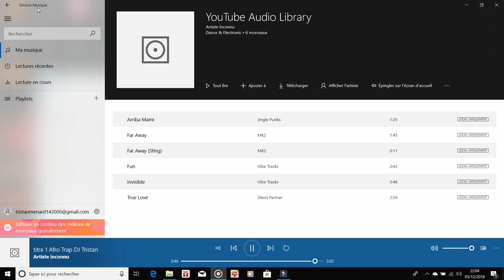DJ TSELI - ATLANTA TRAP - ALBUM LA ZONE KIFFEUR // SON OFFICIEL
La ZONE KIFFEUR ALBUM 2019 - ATLANTA TRAP
Voici le titre 1 de mon nouvelle album musique 2019
Album 2019 : La Zone Kiffeur
Un max de like et de partage la team kiffeur !!
Un Album totalement différent de mes autres albums musique DJ !!